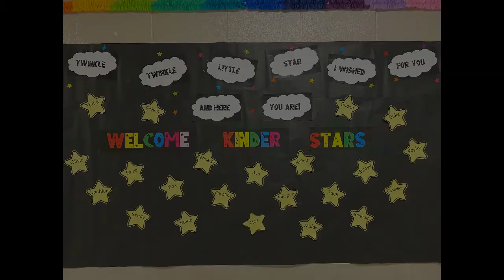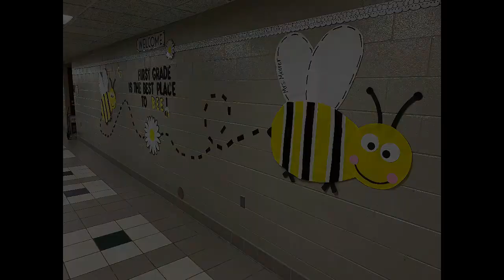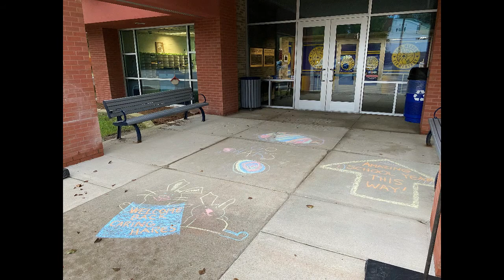22-23 1st Day of School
22-23 1st Day of School